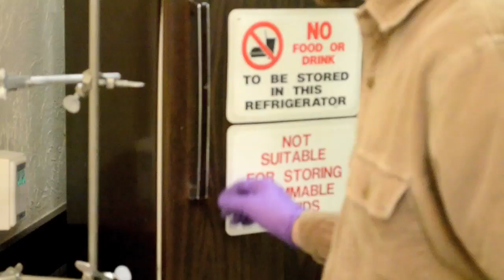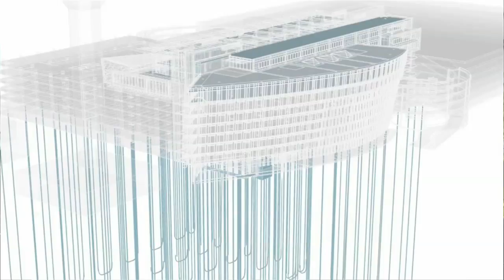Green Science Oregon Episode 9.2 OSU PAH Pollution Research, Port of Portland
Green Science Oregon Episode 9.1 OSU PAH Pollution Research, Horizon Oil Spill, Port of Portland, Living Machine System, Water Reuse, Cyano Bacteria Research